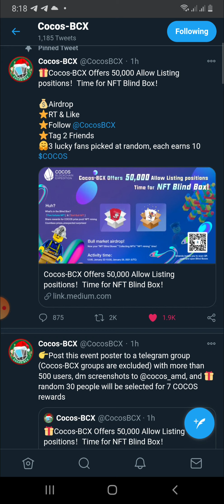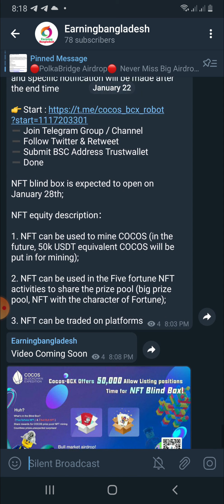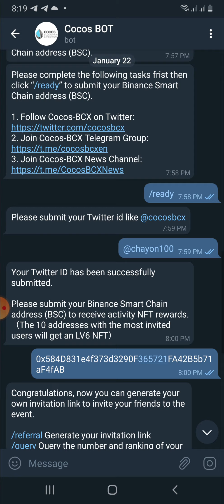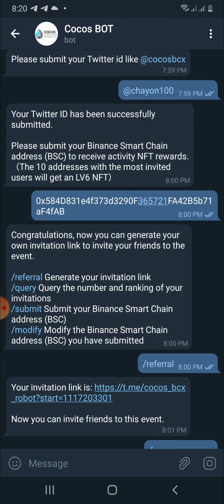Cocos BCX NFT Big Confirm Airdrop like Dego NFT Token |Earn unlimited Mining Cocos Bcx NFT Token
আর্নিং বাংলাদেশ earningbangladesh earning bangladesh best bangla crypto channel best bounty channel Best Crypto Bounty 2021 Best Crypto Bounty Channel
এই ভিডিওতে আমি আপনাদের দেখাবো কিভাবে আপনি খুব সহজে আপনার হাতে থাকা স্মার্টফোন বা পিসি ইউজ করে Cocos Bcx NFT token  claim   করতে পারবেন |

Airdrop NFT Cocos-BCX
I Guaranty Legit.

Cocos-BCX Offers 50,000 Allow Listing positions！Time for NFT Blind Box！

Open NFT blind box, collect Five Fortunes NFT, mining activity time:

1. Become a “Whitelist User” Time: January 22nd, 2021 12:00 AM-January 28th, 2021 20:00 AM(UTC)

2. Collect “Five Fortunes NFT” Time: January 28th, 2021 12:00 AM-February 7th, 2021 10:00 AM(UTC)

3. Collect “Bull Bull Series NFT” Time: January 28th, 2021 t 12:00 AM(UTC), and specific notification will be made after the end time

➖ Submit BSC Address Trustwallet
➖ Done

NFT blind box is expected to open on January 28th;

NFT equity description：

1. NFT can be used to mine COCOS (in the future, 50k USDT equivalent COCOS will be put in for mining);

2. NFT can be used in the Five fortune NFT activities to share the prize pool (big prize pool, NFT with the character of Fortune);

3. NFT can be traded on platforms

Cocos BCX NFT  Big Confirm Airdrop like Dego NFT Token
Earn unlimited Mining Cocos Bcx NFT Token
Don't Miss Easy Step No Gas Fees 🤩arkSwap,
Claim 2000$ Upcoming Airdrop Like Uniswap or 1inch Exchange l00 HT  Trade Must,
arkswap Token Earn
arkswap Airdrop
earn ark token
earning bangladesh
First Decentralized Bridge between Polkadot platform
First Decentralized Bridge between Polkadot PolkaBridge Power by Polkadot

খুব সহজেই একাউন্ট খুলে নিন
pbr token Airdrop
PolkaBridge Airdrop 2021
pbr token Airdrop earn
PolkaBridge Airdrop earn pbr token
Free Earn 50$ pbr  token
pact token Exchange Listing Soon
best crypto Airdrop 2021
PolkaBridge airdrop
B2PB2B
safepal wallet airdrop
sfp airdrop
airdrop
free airdrop
wallet airdrop
claim B2PB2B airdrop
safepal hardware wallet
safepal wallet airdrop app
safepal wallet airdrop 2021
safepal defi wallet
safepal app
safepal wallet binance airdrop
uniswap airdrop
safepal wallet airdrop 85 sfp token instant payment
safepal review
how to claim sfp airdrop
airdrops
new airdrop
safepal wallet app
paraswap airdrop
get safepal airdrop
Big Big Airdrop 2021
SafePal Wallet Airdrop Round 2
Total Reward 5.5 million SFP
খুব সহজে ইনকাম
SafePal Wallet Airdrop
earning bangladesh

 Airdrop Is Now Live
Binance Smart Chain Project Airdrop
Coinmarketcap Airdrop 2021
graph Binance Listing Airdrop
Safe Pal Wallet   Airdrop Is Now Live
Safe Pal Wallet  Airdrop,Coinmarketcap earn
Safe Pal Wallet  Earn airdrop
Safe Pal Wallet  Earn Proof
SFP Earn Safe Pal Wallet
earning bangladesh
Exchase FinTech Ecosystem
Earning Bangladesh

EarningBangladesh,
earning bangladesh,আর্নিং বাংলাদেশ,
আর্নিংবাংলাদেশ,
earningbangladesh,
আর্নিং বাংলাদেশ,
earning bangladesh 2021
youtube earning bangladesh